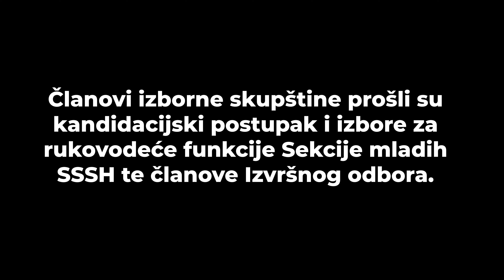Izborna skupština Sekcije mladih SSSH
U Zagrebu je organizirana redovna skupština Sekcije mladih SSSH na kojoj je sudjelovalo 19 mladih delegata iz ukupno 9 sindikata udruženih u SSSH (STUH, EKN, SGH, SMH-IS, SOMK, SPH, SSZSSH, SPIV, SSKH).
Nakon uvodnog međusobnog upoznavanja te upoznavanja s radom Sekcije mladih SSSH, provedeni su izbori za novo vodstvo.
Za predsjednika je izabran Antun Aramić (EKN), za potpredsjednicu Antonela Kardum (SPH) te za izvršnu tajnicu Viktorija Ferdelja (SSZSSH). Uz njih, izabran je izvršni odbor: Ante Pezić (SGH), Martina Marković (STUH), Jelena Skrivanek (SMH-IS), Dorijan Šimunčić (SSKH), Lidija Milković (SOMK), Luka Hrvatin (SPIV).